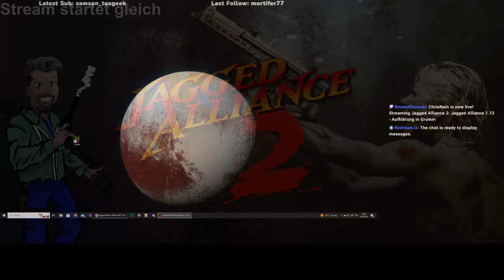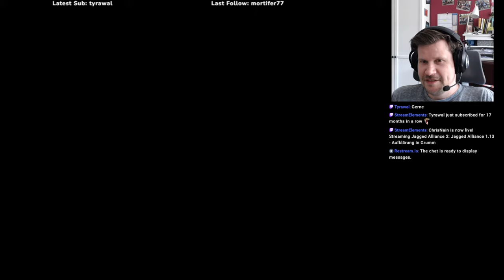Jagged Alliance 1.13 #24.1 (H01) - Aufklärung in Grumm